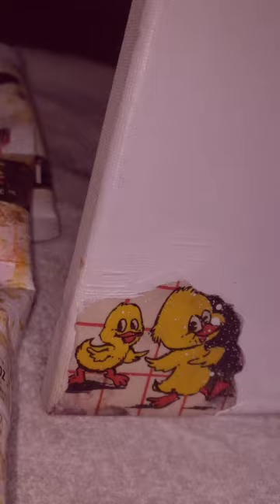⋆★ *•°☆ ꙳ ⋆ Cosijo cries to Betty ⋆ ꙳ ☆ °•* ★⋆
Cosijo, or known mainstream by Tláloc within Mexica culture, the zapotec creator of rain, Pitao Cocijo, señor de la lluvia y del agua. The word cosijo means “lightning” in the Zapotec language, and we invoked this deity as the “great spirit within the lightning.”  The artista of this painting is an ingenious beader, painter, sculptor, and video editor. This project is an homage to Nicu Puli by Luis Reyes Snchez, a beautiful song about the pain of life and the struggle to keep singing your song as much as it hurts, until our dreadful end, this song can be heard at the end of the video and can be found on the YouTube channel Tehuano76. The artista had, the commonly known cartoon, Betty boop be an homage to Baby Esther Lee Jones, Scat Sounds Originated by Jones

Boo-Boo-Boo
Doo-Doo-Doo
Roop-Woop-a-Woop
Wha-Da-Da
Wa-Da-Da
Whad-Da-Da-Da
Do-Do-De-Do-Ho
De-Wa-Da-De-Da
Boo-Did-Do-Doo
Lo-Di-De-Do
Skeet-Scat
De-Do
Ud-Up-Deo-Do
Bup-Bup
Poo-Poo-a-Doo

Dont forget the originals. ♡